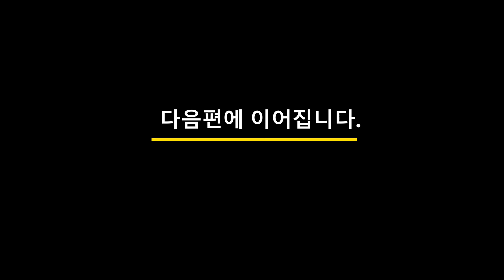맞춤복처럼 꼭 맞는 나만의 천체망원경 찾기 (feat. 돕소니안이 유일한 정답은 아닙니다.)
안시관측으로 사용하는 경위대에 올린 8인치 반사망원경 구성을 소개해드립니다. 흔히 성운성단 및 은하같은 심원천체(Deep sky)관측을 한다고 하면 8인치나 10인치 돕소니안을 추천하는 글이나 영상을 접하고는 하는데 자신에게 맞는 망원경을 고르는 것이 무엇보다 중요합니다. 다루기 어렵고 불편한 망원경은 돈낭비일 뿐이니까요.

0:00 제가 즐기는 안시관측 구성입니다
1:09 슈퍼마운트 경위대는 매우 만족스럽습니다
2:13 연장피어 설명입니다
2:55 아이피스 열선, 도트파인더 후드 입니다
3:53 삼각대를 적당히 펼쳐서 제 키에 맞게 사용하고 있습니다
5:01 돕소니안이 불편하다면 다른 구성을 찾아야 합니다
5:58 각 부품별 대략적인 매입가격입니다
6:56 다음편에 이어집니다

감사합니다.

Morning Bliss by Hotham   / hothammusic